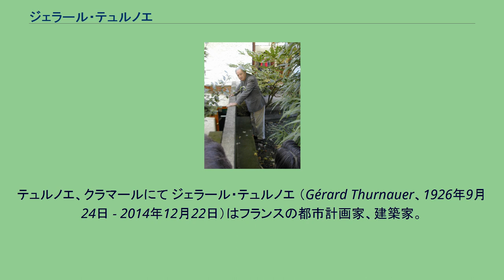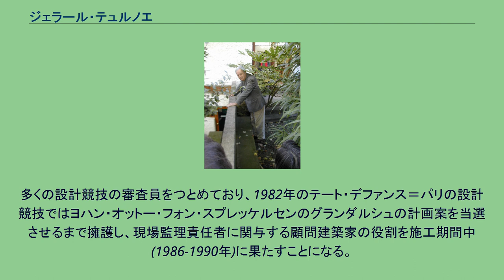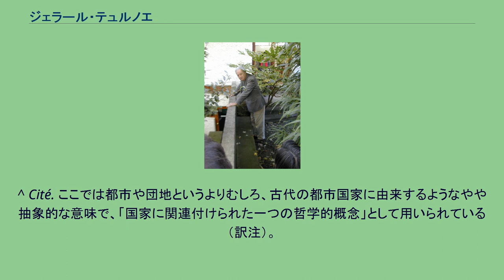ジェラール・テュルノエ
テュルノエ、クラマールにて ジェラール・テュルノエ （Gérard Thurnauer、1926年9月24日 - 2014年12月22日）はフランスの都市計画家、建築家。
1958年から1981年までアトリエ・ド・モンルージュのメンバー。
1979年から単独での仕事を始めており、1989年から2001年まではアントワーヌ・エガランとの協働で、パリと周辺部における社会住宅と公共施設のいくつかのプログラム、そして特に、科学産業都市のまえのラ・ヴィレット・ノール(北）の1986年から1990年にかけての大プログラム（住宅、オフィス、ホテル、商業施設、広場）を実現する。
海外県レユニオンのサン＝ドニ市でも施設を建設し、都市計画のエテュード（スタディー）にあらためて取り組む。
1984年からパリのラ・グート・ドール地区（18区）の修復・改修区域のプラン・ディレクトゥール（マスター・プラン）と全体の連絡調整を任じられ、1999年まで成功裏にこの責を担う。
1991年に再訪するモロッコにおいては、アガディール市の北方における二万人宿泊可能な観光施設開発と人口一万人の小さな衛星都市の再構築を含む、タガズート湾の整備計画(2000年)を作成する。
エテュードと実現された作品はフランス内外の専門誌に多数掲載され、いくつかの建物は現代建築ガイドあるいは建築史家の著作においてよい位置で取り上げられる。
多くの設計競技の審査員をつとめており、1982年のテート・デファンス＝パリの設計競技ではヨハン・オットー・フォン・スプレッケルセンのグランダルシュの計画案を当選させるまで擁護し、現場監理責任者に関与する顧問建築家の役割を施工期間中(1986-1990年)に果たすことになる。
学生時代以来都市の諸問題に関心をもちつづけていたので、ジェラール・テュルノエはアソシアシオン75021の副会長をつとめ、同団体は約十五人の建築家たちに、大パリ計画＝グラン・プロジェについてのマニフェストを1989年に発表することを可能たらしめた。
その批判的なポジションはさまざまな雑誌への論文掲載の機会においても注目された。
シテにおける建築の座と社会的役割、建築の教育や文化との関係のために弛まず闘いつづけ、ジェラール・テュルノエは多くの国民的機関に参加した。
芸術と建築のあいだの関係への配慮を怠らず、造形芸術国民センターの運営評議会の一員になった。
^ フランス語版原文では、「よい位置で取り上げられる」の箇所で、特定のサイトをインターネット検索結果において高順位で表示させるようにすることを（近年は特に）意味する動詞 référencer が用いられている（訳注）。
^ Cité. ここでは都市や団地というよりむしろ、古代の都市国家に由来するようなやや抽象的な意味で、「国家に関連付けられた一つの哲学的概念」として用いられている（訳注）。